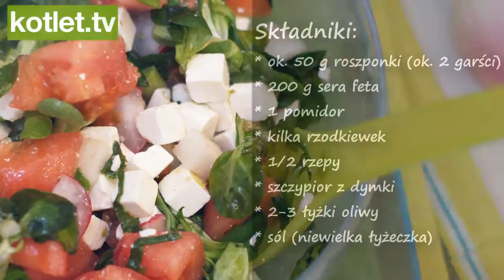sałatka z fetą i roszponką - na wiosnę od KOTLET.TV (HD)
Pyszna sałatka, wiosenna, smakowita i z witaminkami. Polecam - Paulina z